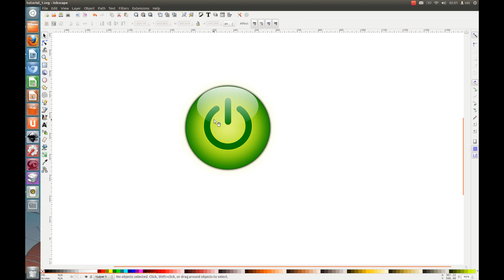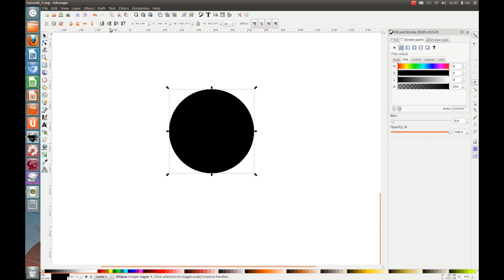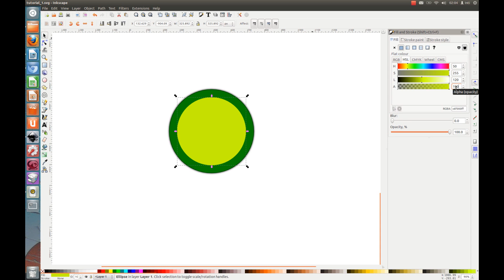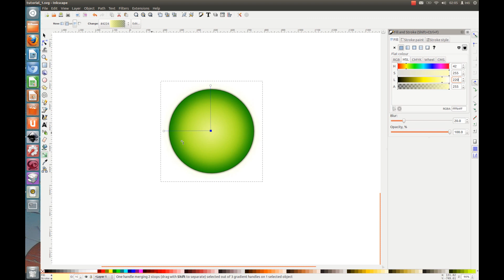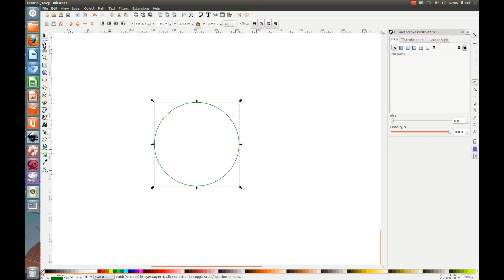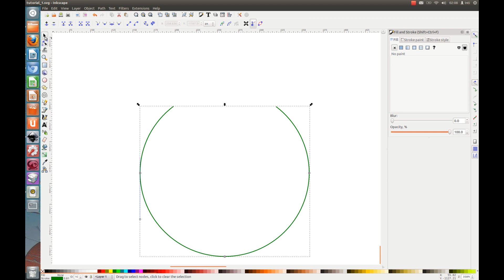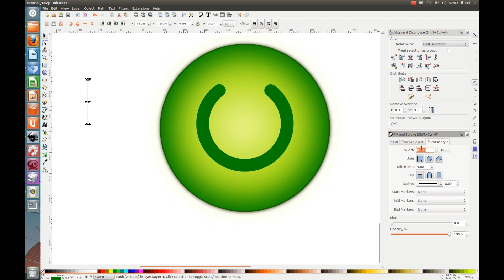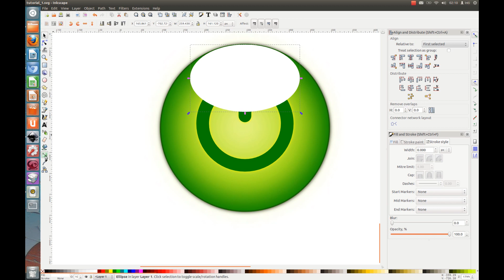Inkscape Tutorial 01 - Shiny Button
In this video I am demonstrating how to create a shiny power button in Inkscape. It's a quick and easy step by step tutorial for beginners who want to learn basics of vector graphics design.